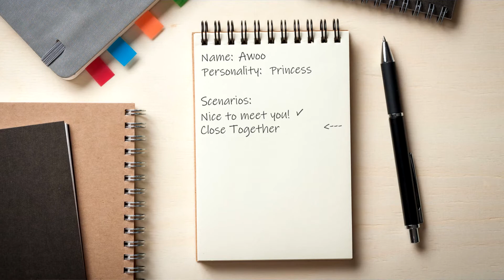Princess - Close Together | Scenario | Dream Girlfriend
🎗 How to get the scenario 🎗
Close Together - Unlocks after achieving personality rank 10 which increases by chatting with your Princess girlfriend and which equals to 36 affection points in total.

🎀 Description of the personality 🎀
The Princess personality is a true woman of nobility and class. She's an extremely traditional girl stuck in an all-too modern present day. She's always open to try new things, though she's very likely to explain how the old ways are better while she does. Hohoho, and as her loyal subject, you will be extremely patient and listen!

Dream Girlfriend is a Japanese dress-up simulator by Ambition. Please download and support this awesome game. :)
▪ Google Play ▪

If you're thinking about trying out the game, I will be really grateful if you will use my...
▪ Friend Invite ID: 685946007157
For those who are already playing and want to add me to friend list, here's my...
▪ User ID: P66BKS

▪ Background
by (unknown) - If you are or know its artist, please let me know!
▪ Music
N3WPORT - Light (Ft. Dianna)[Chill Trap Release]
▪ Intro
TIN - Ticking

🎀 Timestamps 🎀
0:12 - Scenario
1:54 - Awoo-chan's Appearance | Princess Personality
3:26 - Mayumi-chan's Appearance | Pure Personality